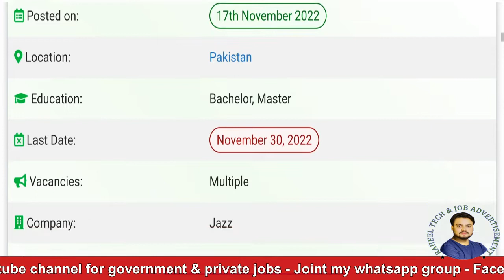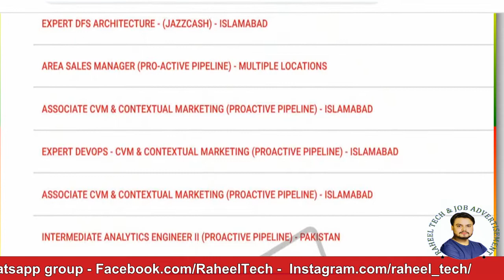Jazz Company Jobs 2022 | Mobilink Pakistan Jobs | Jazz Call Center Jobs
(((( Vacant Positions ))))
Area Sales Manager
Associate Analytics Engineer
Associate Business Analytics
Associate CVM & Contextual Marketing
Commercial Experience Executives
Communication Executive
DFS Executives
Empower - Executive Development Programme
Expert Assurance & Billing
Expert Business Analysis & Insights
Expert CVM & Contextual Marketing
Expert Devops
expert DFS Architecture
Expert Digital & MFS Assurance
Expert Product Development
Franchise Service Executives
Intermediate Analytics Engineer
Jazz Business Consultant
Sales Planning Executives
Senior Analytics Engineer
Territory Sales Supervisors
Trade Marketing Executives